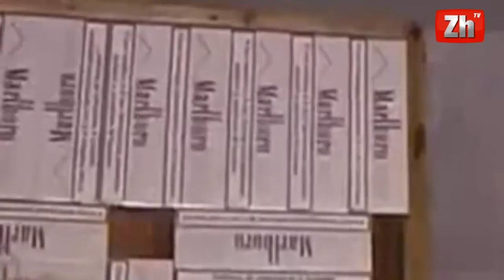Zhbëhet rrjeti i kontrabandës me cigare, 17 të arrestuar